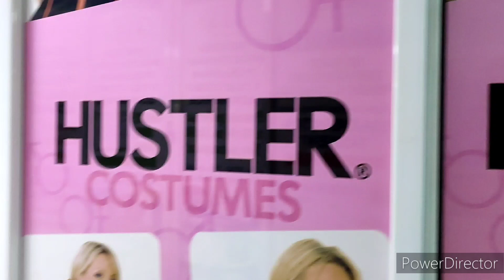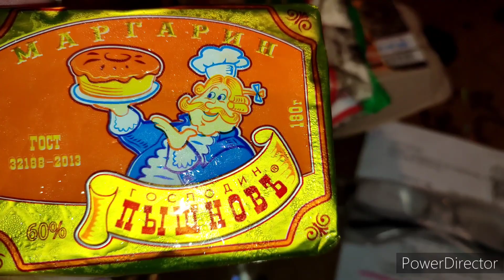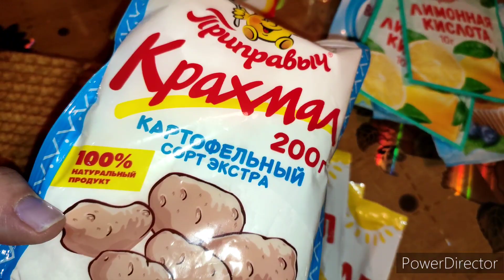ТАЙСКАЯ УЛИЧНАЯ ЕДА!/ЯЙЦА И БАНАНЫ!/ПЫТАЮСЬ ПОВТОРИТЬ!/БЕГОТНЯ ИЗ-ЗА 4 ФАМИЛИЙ!/ ЗАГРАНПАСПОРТ!